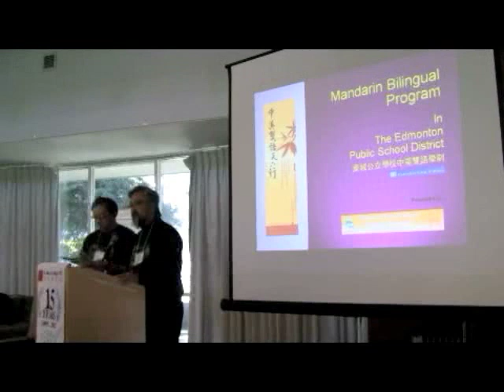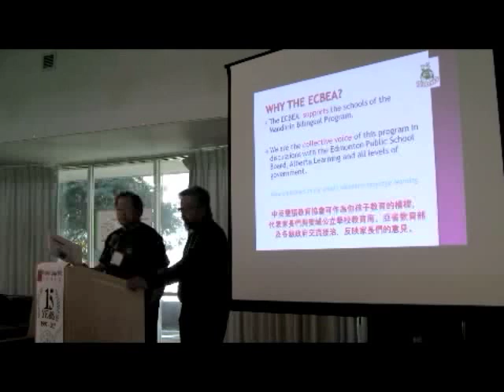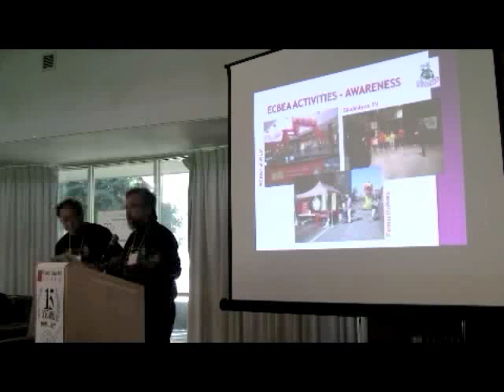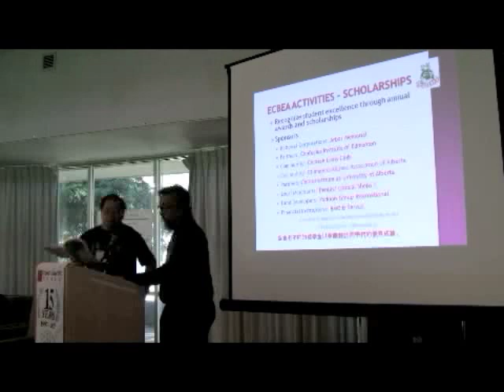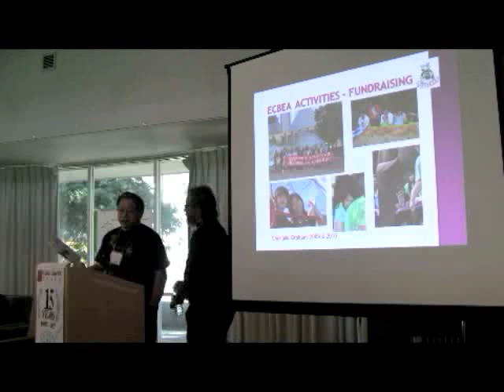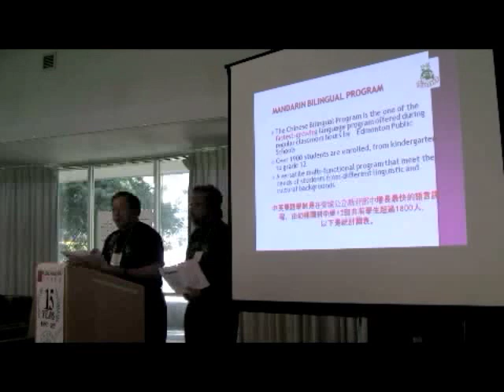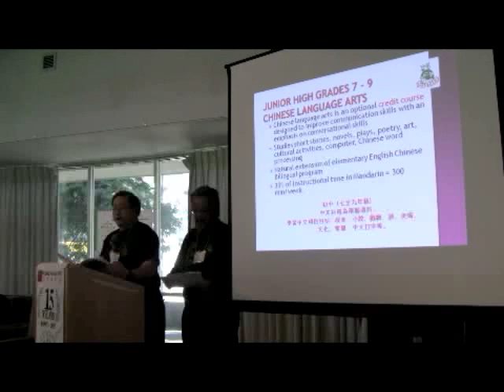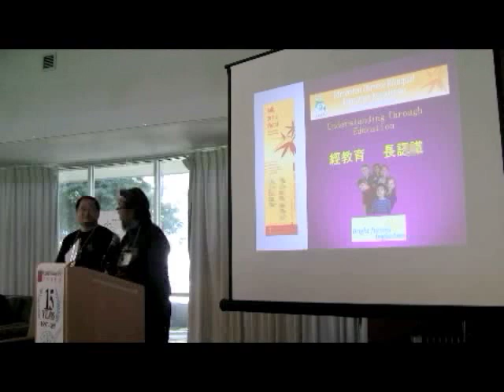John Yee and Peter Wong, ECBEA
Speak with the World Forum
St. John's College UBC